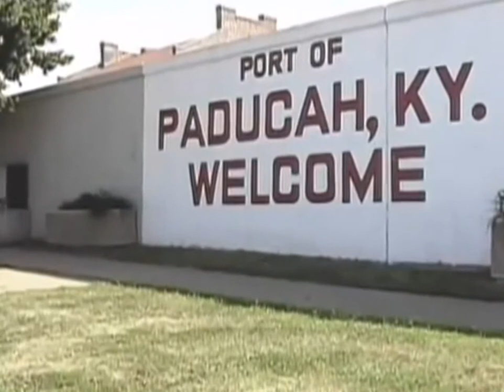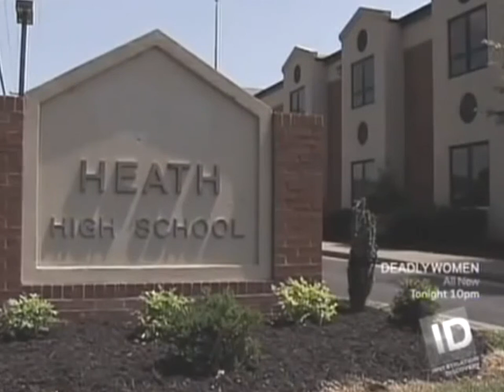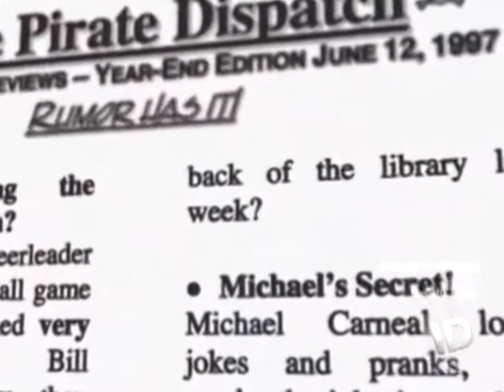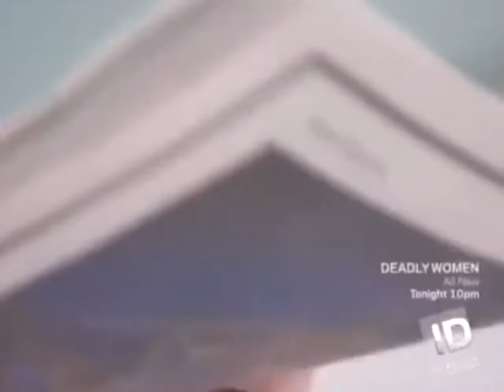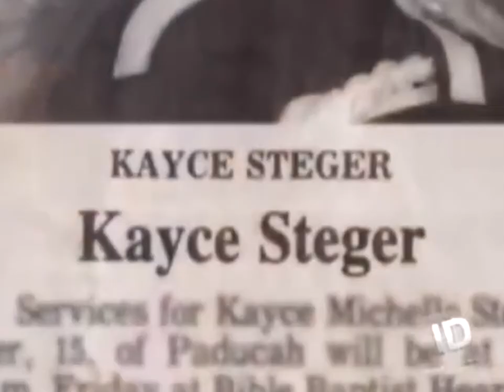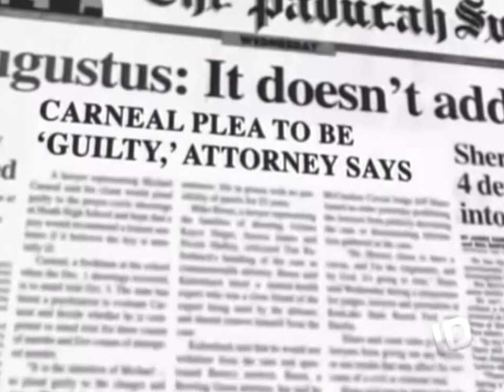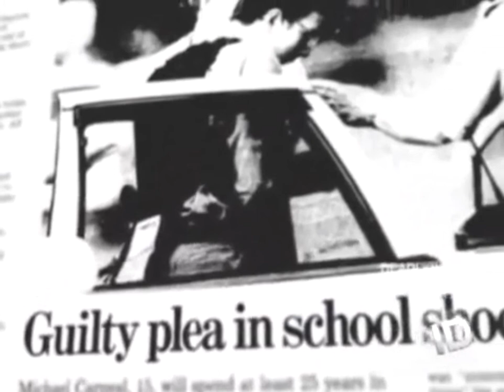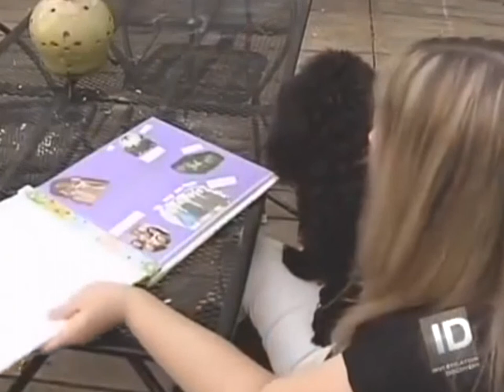The Worst Massacre In American History Heath High School Shooting Mass Murder Full Documentary